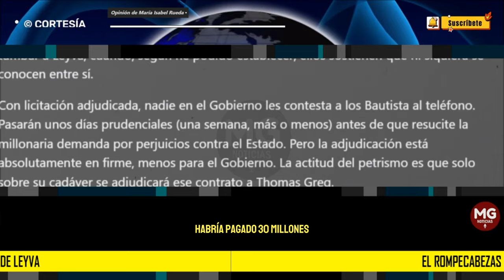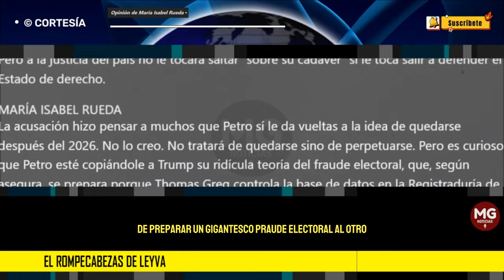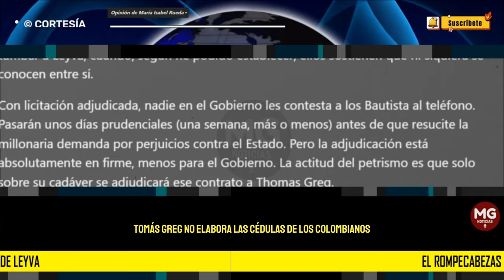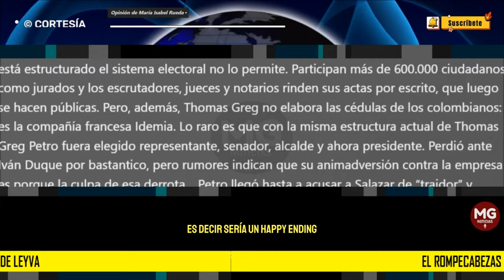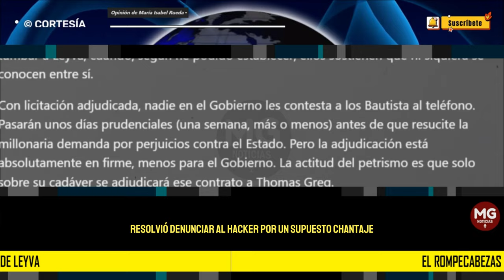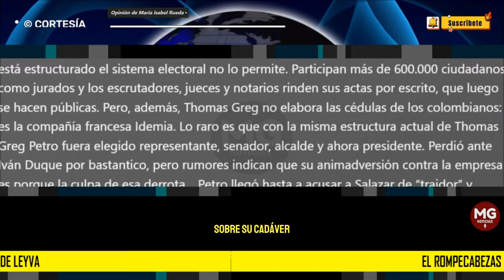EL ROMPECABEZAS DE LEYVA 📌 Columna Opinión Maria Isabel Rueda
Este vergonzoso lío entre el Gobierno y la empresa Thomas Greg and Sons tiene dos patas. Una es la validez de la licitación que ganó la empresa. La otra es la aparición de un ‘hacker’ a quien el canciller Leyva habría pagado 30 millones para enlodar a sus propietarios, los Bautista, y justificar así haber declarado desierta la licitación.